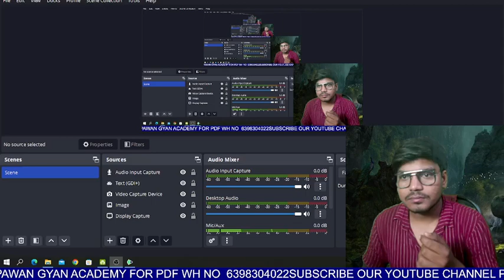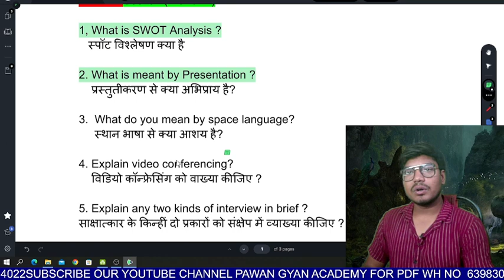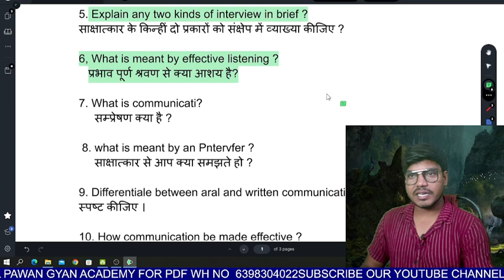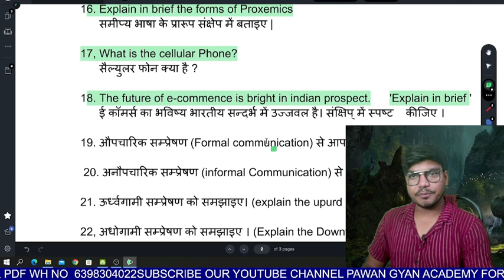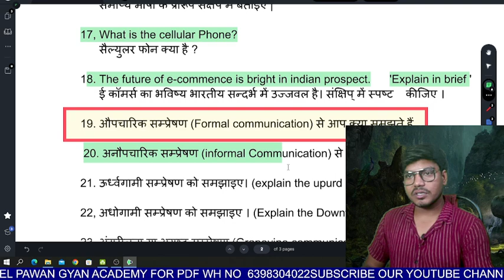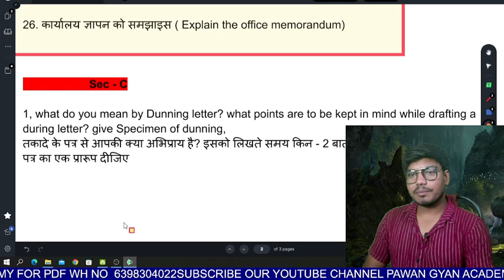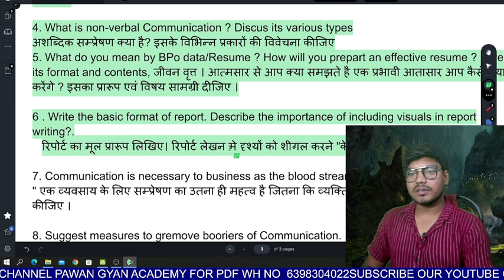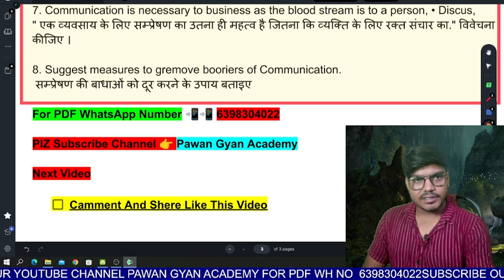Business Communication Bcom 1st Semester important Questions | Business Communication Paper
Follw ______________
Pawan Daksh Facebook: